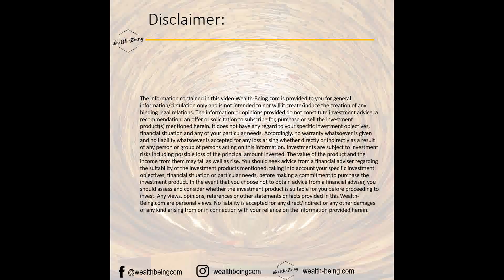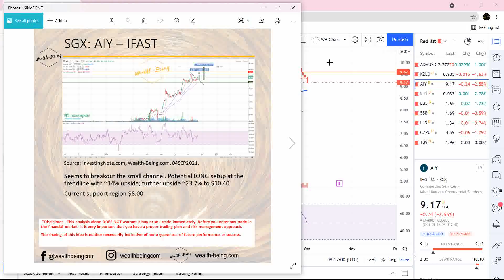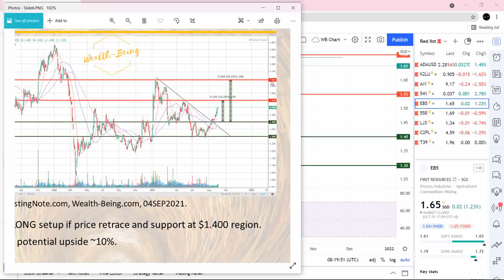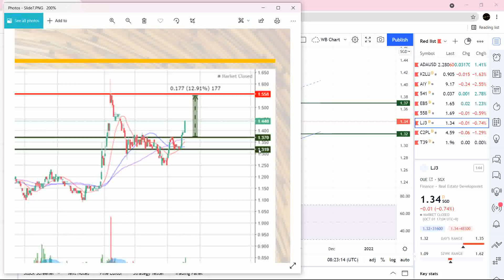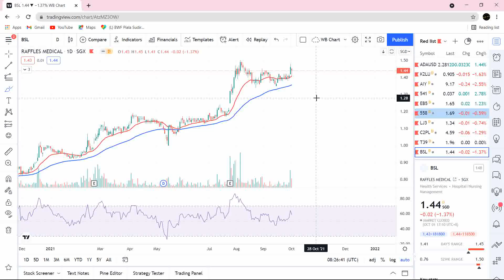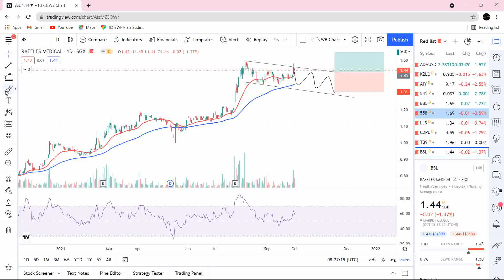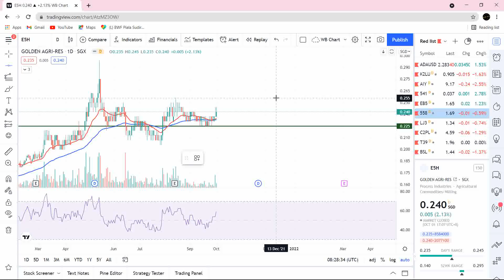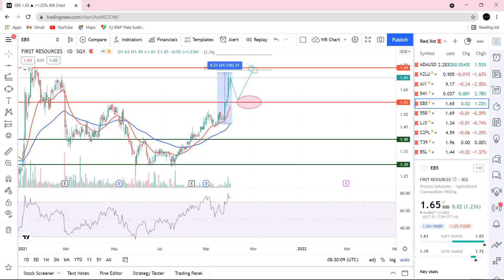Trade Plan: SGX Wk40 2021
One month has passed. What are the stocks in your watchlist currently?
Checkout WB Charting trade plan for SGX for coming weeks.

investing related ebooks at affordable price.